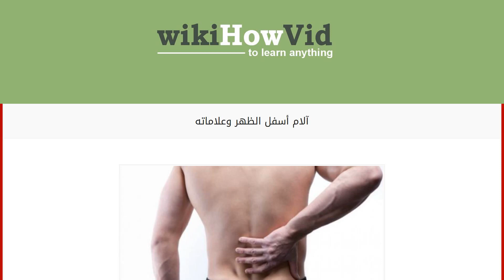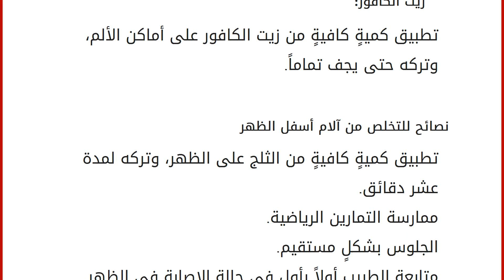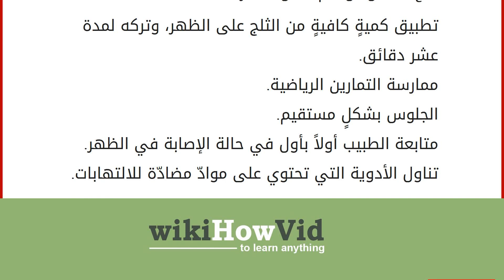آلام أسفل الظهر وعلاماته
محتويات
١ آلام أسفل الظهر
١.١ الأعراض المرافقة لآلام أسفل الظهر
١.٢ أسباب آلام أسفل الظهر
١.٣ طرق علاج آلام أسفل الظهر طبيعياً
١.٤ نصائح للتخلص من آلام أسفل الظهر آلام أسفل الظهر
يعاني البعض وخصوصاً كبار السن من الآلام مُبرحة في الظهر، ويزداد عادة عند ممارسة أي مجهود بدني شاق، ويكون سببه الرئيسي التعب والإرهاق، ولحل هذه المشكلة يلجأ البعض إلى استخدام الكريمات أو الأدوية الموجودة في الصيدليات، فيما يلجأ الآخر إلى استخدام الوصفات الطبيعية، وفي هذا المقال سنتحدث عن أعراضه، وأسبابه، وطرق علاجه. الأعراض المرافقة لآلام أسفل الظهر
زيادة الألم عادة عند ممارسة أي مجهود بدني.
صعوبة عند تحريك الجسم.
صعوبة في المشي.
الإحساس بالآلام شديدة في الفخذ والأرداف.
تشنّج في عضلات الجسم.
أسباب آلام أسفل الظهر
التقدم في السنّ، ويزداد عادة عند الذين تجاوزوا عمر الخامسة والستين.